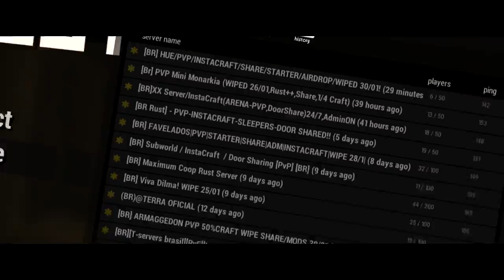ENTRE NO NOSSO SERVIDOR DE RUST!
[BR] GamesFPS - PVP/INSTACRAFT/DOOR-SHARED/SLEEPERS/AIRDROP!!!
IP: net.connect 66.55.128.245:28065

Venha Jogar RUST, Servidor sem wipe, C4 somente em airdrops,loot equilibrado,jogue limpo,melhor ping,eventos no fim de semana ;)

*Servidor original, é necessario ter o jogo na steam*

Skype: Pedrao.GGF
Xfire: Pedrao32
//-Hardware
-OS: Windows 7 Ultimate x64
-MB: Gigabyte GA-B75M-D3H
-CPU: Intel® Core™ i7-3770 Ivy Bridge 3.4GHz (3.9GHz Turbo)
-GPU: GeForce GTX660 Zotac 2048MB GDDR5 PCI-Express (2GB)
-RAM: Markvision 2x4GB DDR3 1333Mhz (8GB)
-HD1: Seagate SATA 3 500GB 64mb 7200RPM 6.0Gb/s
-HD2: Western Digital SATA 2 1000GB 64mb 7200RPM 3.0Gb/s
-Fonte: ATX SEVENTEAM 750W
-Monitor: 18,5 LED AOC E966SW
-Headset: HS-G500V Vibration Gaming Headset
-Mouse: Mouse Óptico C3 TECH 1000DPI
-Keyboard: DR.Hank Dual USB KM-X38B
Musica da Intro: DJ Ness & DJ Harmonics - Piano Land